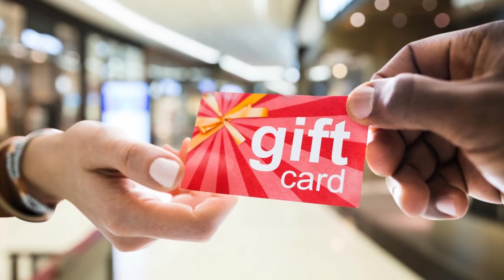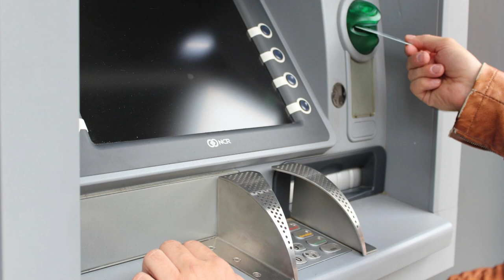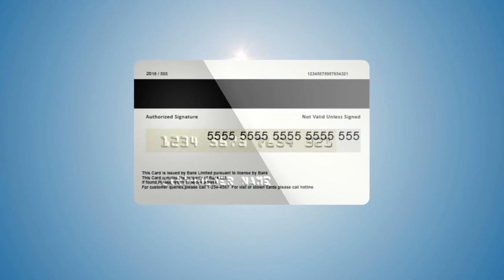ALLA CASSA COME PAGO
IL SUPERMERCATO OGGI FA RIFLETTERE SU COME IL METODO DI PAGAMENTO PUO' INCIDERE SULLA NOSTRA CAPACITA' DI RISPARMIO, FERMO RESTANDO CHE OGNUNO DI NOI , PUO' PROVARE DI MESE IN MESE, IL METODO A LUI PIU' CONVENIENTE, FINO A TROVARE LA SOLUZIONE PERSONALE OTTIMALE